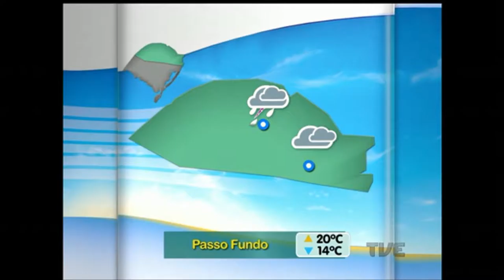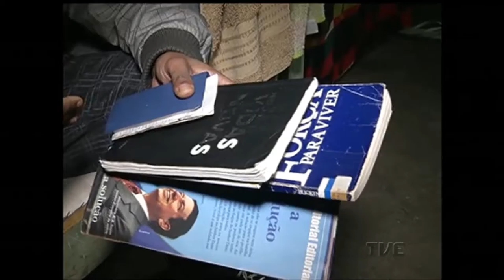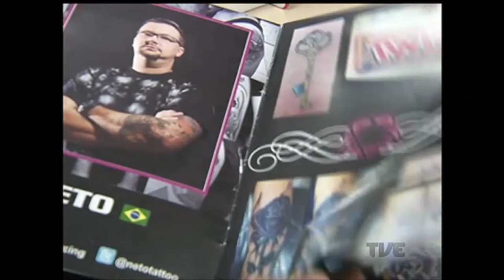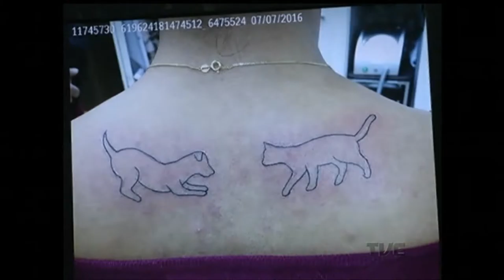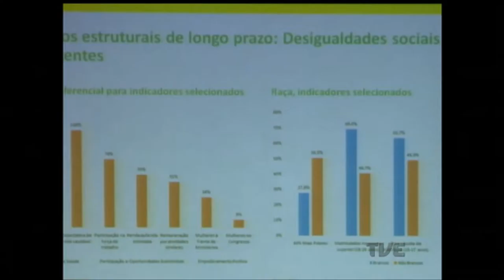Segunda Edição | TVE - 19/8/16